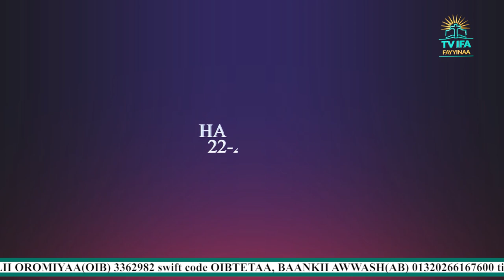ODUU GAMMACHIISAA KONFIRANSII HAFUURAA GUDDAA HAGAYYA 22-23/2013 DAMEE MAGAALAA FINFINNEETTI